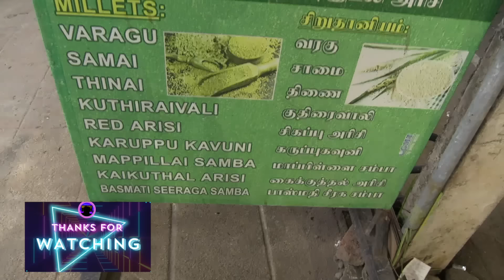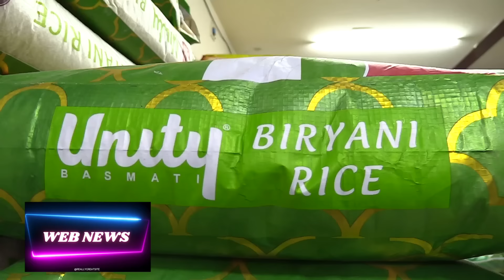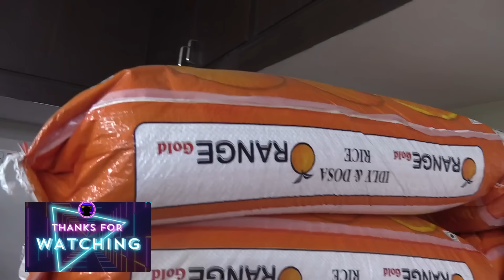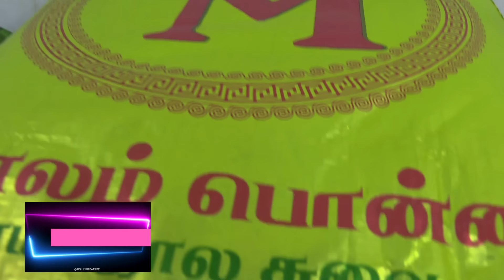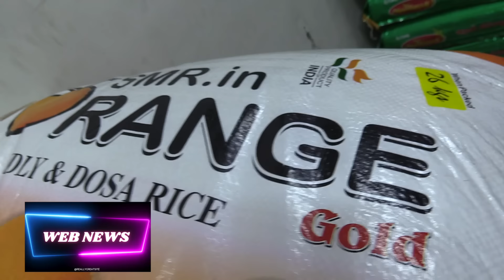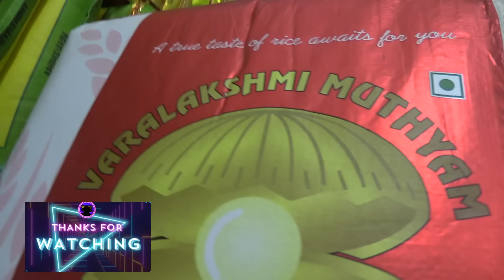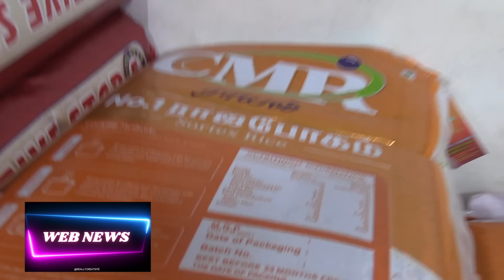குறைந்த விலையில் தரமான அரிசி வாங்க இங்க வாங்க